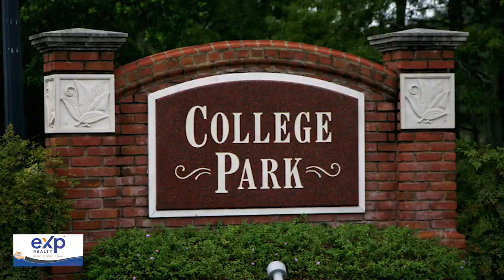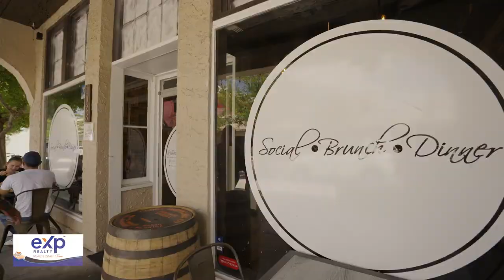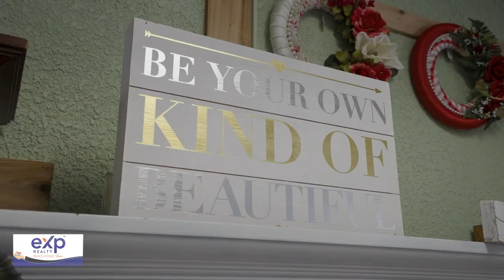Central Florida Lifestyle and Real Estate with Reach Estate Team Chad Hanna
The Saint Cloud and Kissimmee area, nestled in the heart of Central Florida, is a unique blend of natural beauty, rich history, and vibrant community life. Saint Cloud, just 30-60 minutes from the Orlando airport and attractions is an inviting destination for those looking to enjoy the serene beauty of Central Florida. With beaches such as Melbourne, Smyrna, and Cocoa Beaches all within an hour's drive, Saint Cloud offers an ideal starting point for diverse Florida adventures.

Offering Free helpful guides to the most popular real estate topics is our commitment providing value to our consumers without obligation. Doing your research is always helpful and we are proud to be a resource.

𝘐𝘯𝘧𝘰𝘳𝘮𝘢𝘵𝘪𝘰𝘯 𝘺𝘰𝘶 𝘯𝘦𝘦𝘥, 𝘢𝘵 𝘺𝘰𝘶𝘳 𝘱𝘢𝘤𝘦.
Fill out our FORM!

❓ Ask our GPT questions from our website!
is overflowing with free resource guides, including understanding real estate agent relationships with new laws.

Saint Cloud’s historic Main Street area offers walking, with New York Avenue standing out for its hip restaurants, quaint corners for high tea or a hand rolled cigar, and the chance to experience the art of the locals.  Start the day with a hearty Southern breakfast before browsing the unique storefronts along Tenth Street, and New York, Pennsylvania, Massachusetts, and Florida avenues, where new restaurants, ice cream shops, spa salons, antiques, museums, arts and crafts, await discovery.
Neighboring communities such as Harmony and Lake Nona are just a 10-minute drive away, offering a mix of new construction and established land homes, showcasing the area's growing appeal and diverse living options.
Together, Saint Cloud and Kissimmee embody the essence of Central Florida living: a harmonious blend of the past and present. For those interested in exploring the housing opportunities in this picturesque region, Reach Estate Team offers comprehensive guidance and tours with local resident real estate agents all throughout Florida.

The Reach Estate Team, brokered by eXp Realty, LLC, stands ready to assist, even after selling your home. The statewide team guides clients through every step of the real estate journey – from selling your house to discussing a home where you are moving next. Reach Estate Team selecting top home choices to negotiating contracts, overseeing inspections, dealing with insurance matters, and ultimately celebrating the achievement of selling your house and buying your new home.

The Reach Estate Team - turning your real estate dreams into reality.